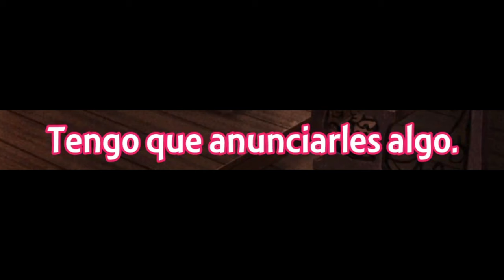Rudeus se recupera de su enfermedad y le echa el ojo a Rinia y Pursena | Mushoku Tensei II